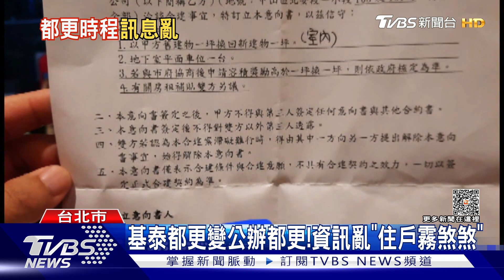基泰都更變公辦都更!資訊亂「住戶霧煞煞」｜TVBS新聞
大直塌陷案，原本基泰建設已經給受災戶填寫合坐興建意向書說，甚至10號下午也有召開第一次說明會，結果當天晚上，住戶又收到訊息，改由公辦都更方式，等於是北市府主導，代表所有條件都要重新談，來自四面八方的訊息，搞得受災戶們也相當霧煞煞，現在到底要找誰負責，有沒有統一窗口，一片混亂。